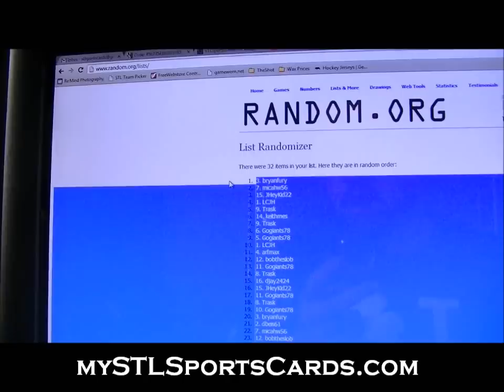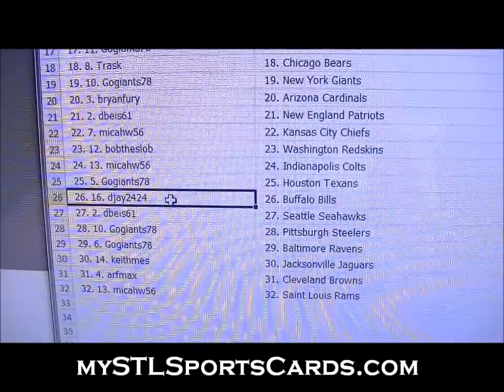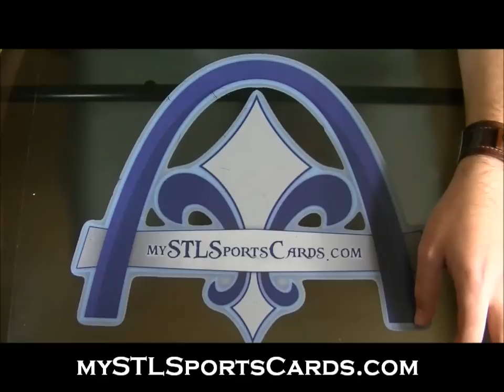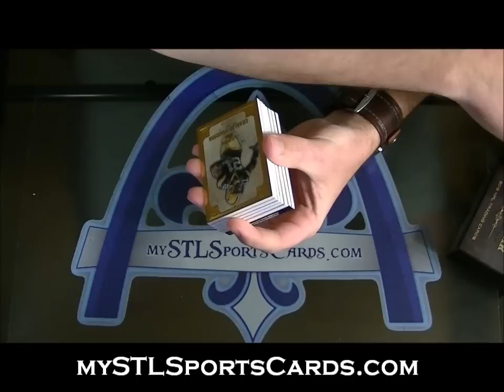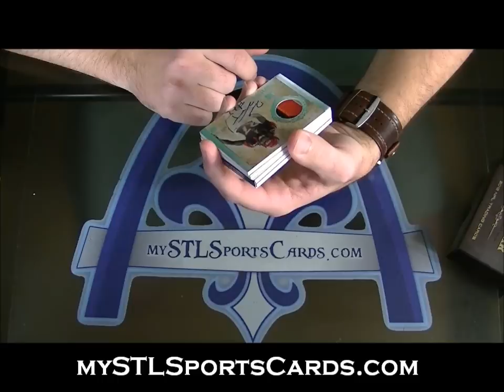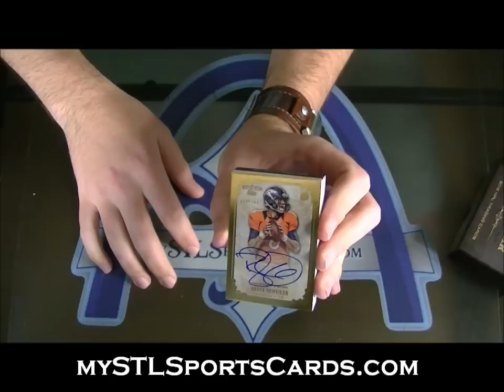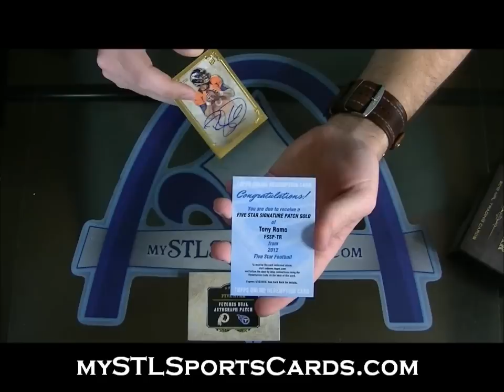2012 Topps Five Star Football Box TEAM Group Break